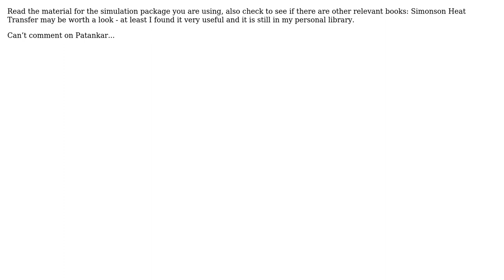Engineering: Comments on Patankar's book Numerical heat transfer and fluid flow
With thanks & praise to God, and with thanks to the many people who have made this project possible! | Content (except music & images) licensed under CC BY-SA | Music | Images & others | With thanks to user Xiaoling Zhong user Solar Mike and the Stack Exchange Network Trademarks are property of their respective owners. You are responsible for your own actions.